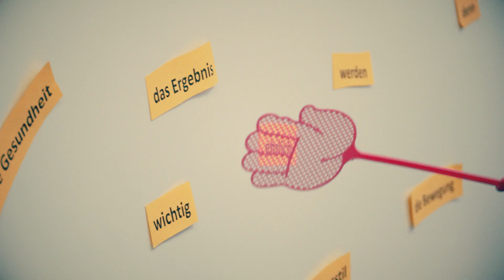Schools on the Move - more active and pleasant school days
Finnish Schools on the Move is a research-based programme for promoting physical activity in schools. The objective of the programme is to increase physical activity among school-age children by making the school culture more active in various ways.